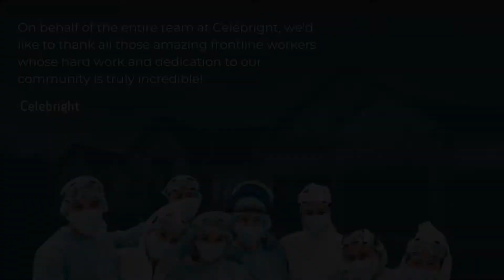Frontline Workers Giveaway Reveal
Celebright is thrilled to announce that Joe & Tanya are the lucky winners of our Frontline Workers Giveaway and will receive a complimentary permanent holiday lighting system for their home!

Joe is a paramedic who's been tirelessly helping our community since the first outbreak. Even after sustaining an injury, he continued to put others before himself by returning to work early to help wherever needed. His wife Tanya has also been working throughout the entire pandemic in the audiology field, helping our precious and vulnerable little ones. They were proudly nominated by their neighbour Andrew who said, "I can't think of any family I know who have worked so hard during this pandemic, all the while taking care of their two young daughters, and always keeping positive with a smile on their faces."

On behalf of the entire team at Celebright, we would like to congratulate Joe & Tanya and thank all those amazing frontline workers who have worked so hard serving our community.